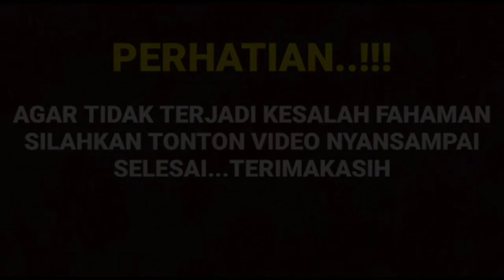GERAH ! ungkapan varel untuk harisvriza dan haviza tuai komentar nitizen